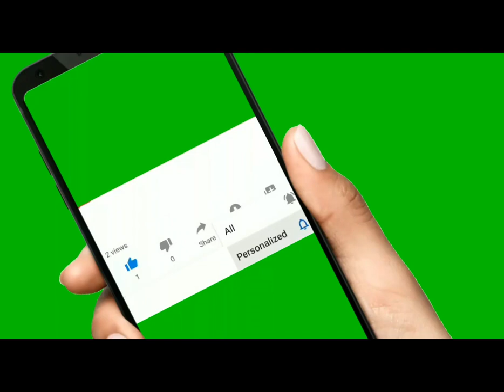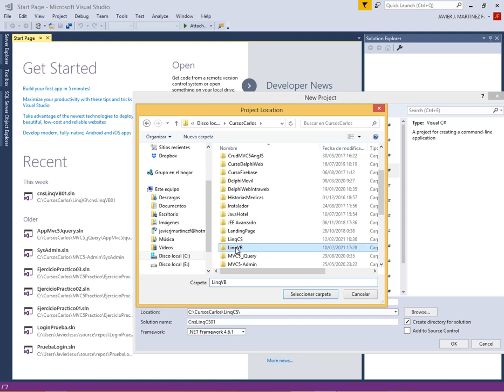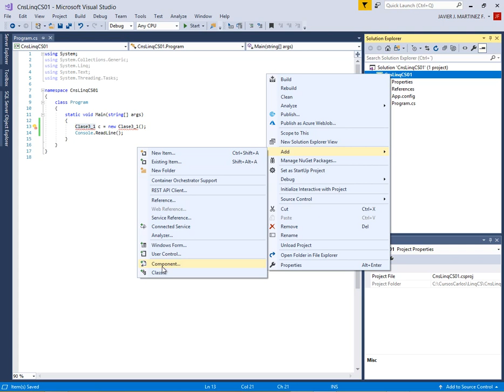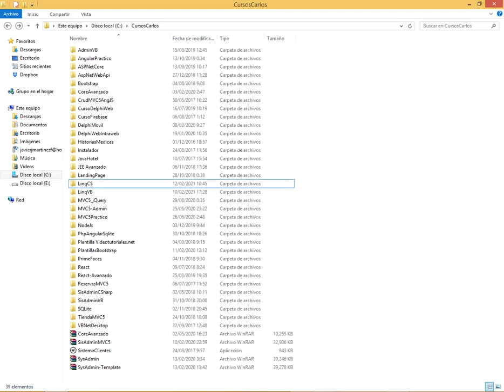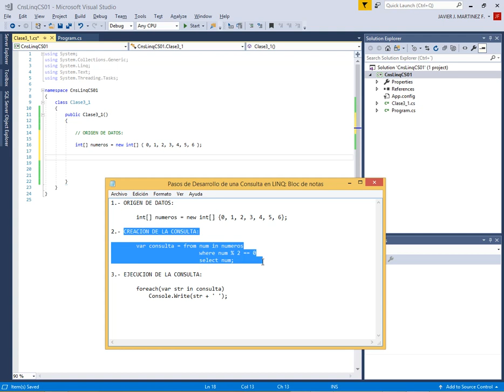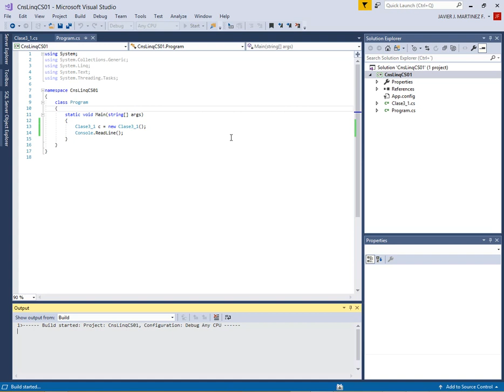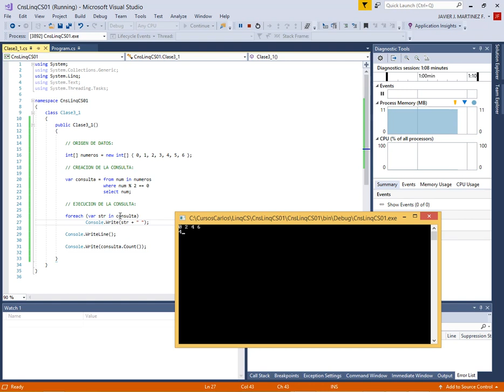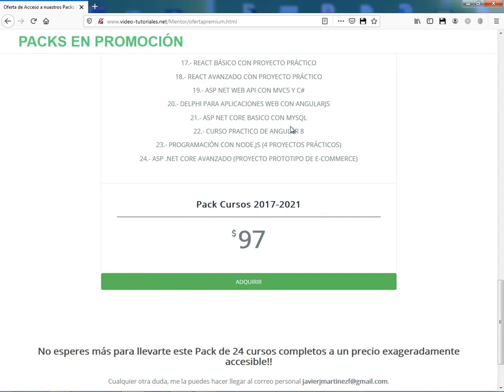CREANDO NUESTRO PRIMER PROGRAMA USANDO LINQ Y C# .NET - LINQ PARA C# .NET - VIDEO 03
Ahora pasamos a crear nuestro primer proyecto de cónsola, usando Visual
Studio 2017, para explicar paso a paso, lo estudiado en el video
anterior pero llevándolo a la programación y analizando el resultado.

Si te gustó el video, por favor, me dejas un like para que otras
personas lo vean. Gracias.